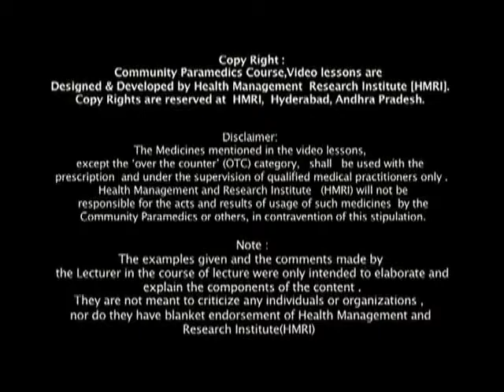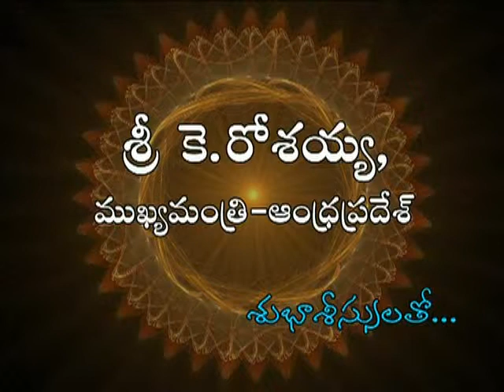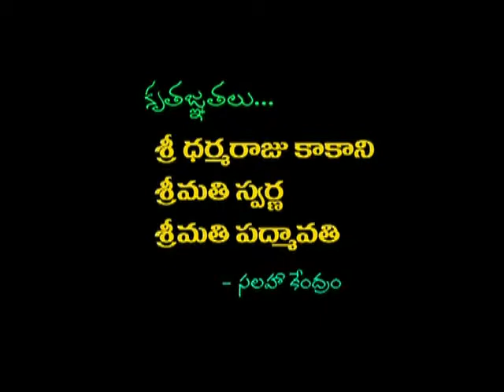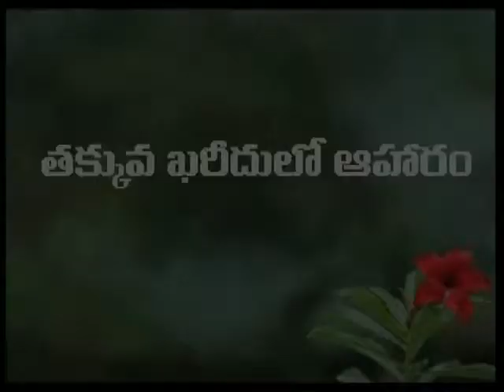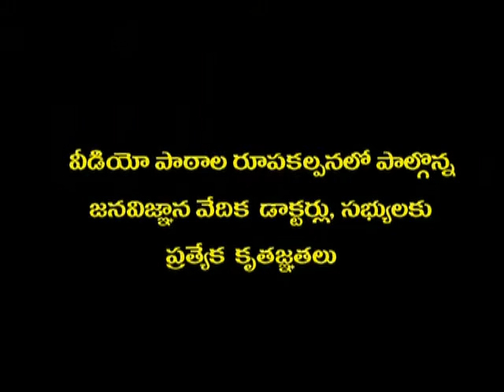తక్కువ ఖరీదులో ఆహారం -డాక్టర్ రమాదేవి -తెలుగులో పాపులర్ వైద్యం